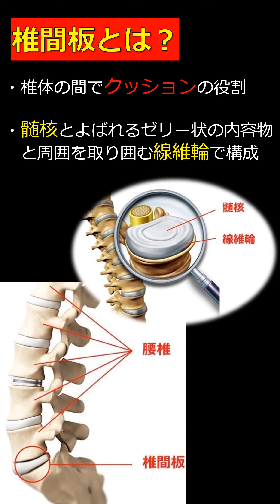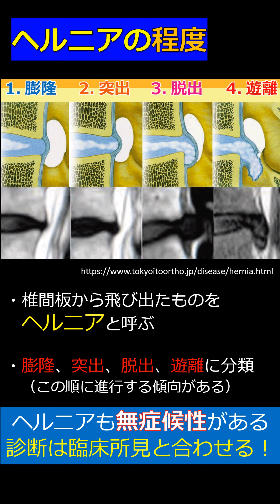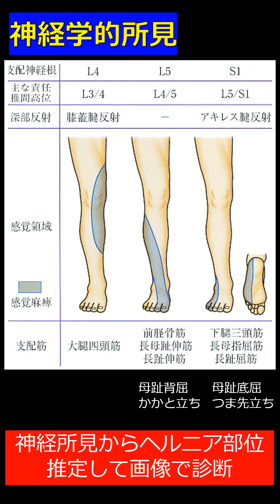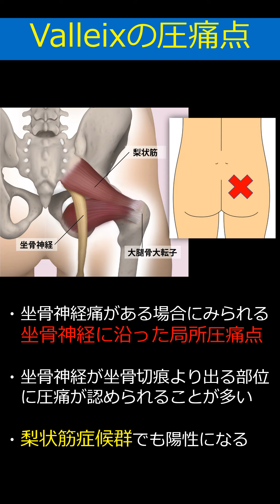【腰椎椎間板ヘルニア】腰から足にかけて痛みがあります。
今回は「腰椎椎間板ヘルニア」を解説しました。名前は知っていても「どのような症状」が、「どうしてでるか」を理解している人は少ないと思います。MRI検査でヘルニアを認めていても、実際の症状と関連していないこともあるため、診断には画像所見と臨床所見を組み合わせて考えることが大切です。お役に立てれば幸甚です。

【自己紹介】
内科診断を得意とする総合診療科の医師です。主に「原因がよく分からない」と言われて紹介になる患者さんをみています。総合内科専門医、救急科専門医、プライマリケア指導医の学会認定を取得しています

一人の医師が一生のうちで関わることができる患者さんの数はわずかです。勉強会や講演会や出版物を通じて、自分の知識や経験を伝えることができますが、拡張性は限られています。誰でも視聴できる動画メディアを通せば、患者さんだけでなく、医師や医学生、医療関係者、患者家族、症状に不安におもっている方など、たくさんの人にメッセージを届けることができると考えています

メッセージが最終的に悩んでいる人の目に止まって少しでもお役に立てれば幸せです

テレビやネットには、いろいろな医療情報が溢れていますが、正しくない情報やデマも多いです。利益相反があって意図的に情報弱者や知識・判断力の乏しい者からわからないように搾取している人達もいますし、法的に問題のない範囲での誇大広告や宣伝も多いです。こうした問題に対して、医療の不確実性を理解してもらいながら、現代医学で積みあがっている科学的事実（根拠）をもとに、医療情報を伝えていきたいと思います。単純な知識だけでなく、自らの身を守るためにも情報の質を見極める『知恵』も伝えていければと思います

文章に抵抗がある人も多く、医療を身近に感じてもらうために動画という媒体を選択しています。漫画やアニメーションなどの映像であればより多くの方にメッセージや世界観を正しくをお伝えできるとも思っていますので、ノウハウはあるけど、原作ができないという方は、ご連絡いただければと思います